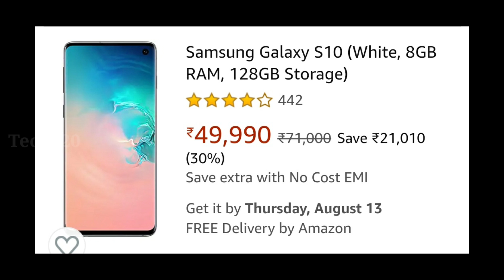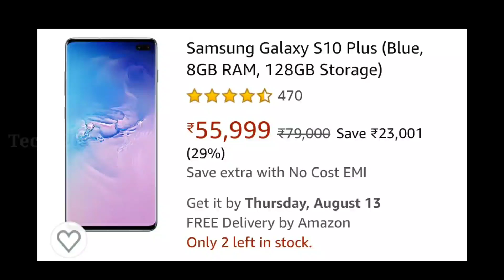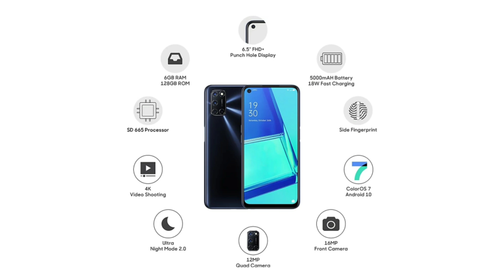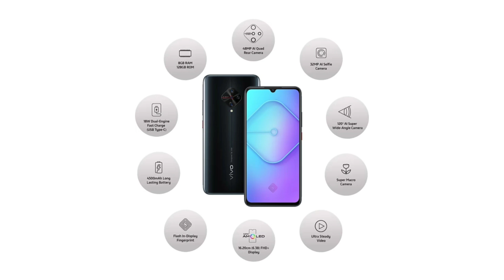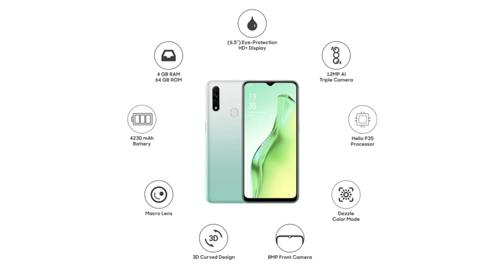Amazon Prime Day Deals in Tamil || Complete Price Drop List for Smartphones || Best Deals⚡⚡⚡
Amazon Prime Day sale is just around the corner. If you are looking to upgrade or looking for a budget smartphone whether its office work, content creation or to gift someone, now is the time. A range of flagships from the previous year and utility smartphones will be up for grabs from August 6-7 on the Amazon India website and app. You will have a lot of time beforehand to choose the smartphone as per your needs before the stock runs out.